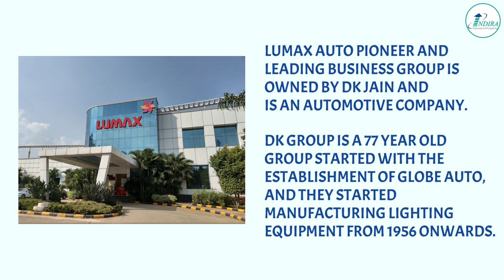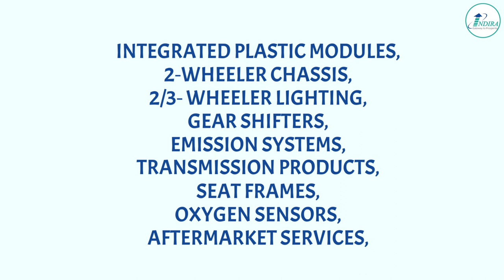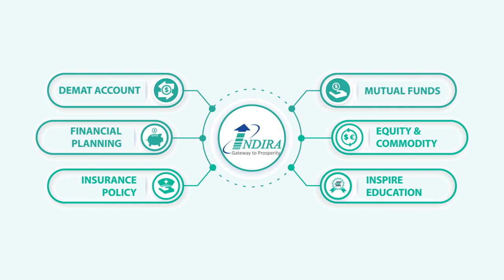Lumax Auto Technologies limited Analysis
About Us---
The Indira Group founded in the year 1987 and since then it has set a benchmark for the quality services and a very special personal touch. It has reached out deep into the souls of investment class [right from corporate, to HNI’s, to conscious small investor’s].